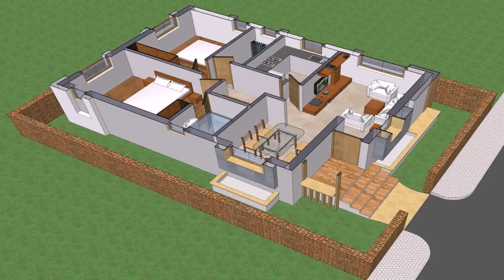Small House Design 600 Sq Ft - DaddyGif.com (see description)